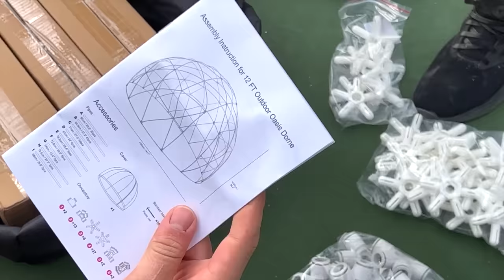She got hurt...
In episode 196 of Carter’s Life, @CarterSharer Carter Sharer and @teamrar6854 Team RAR (@baileypayne Bailey Payne, @RyanPrunty Ryan Prunty, @StovesKitchen Stove’s Kitchen, @HunterKowald Hunter Kowald, @LizzyCapri Lizzy Capri and Carter Sharer) freak out when they realize that lizzy crashed her dirtbike, after carter gave liz a dirt bike. Liz get hurt and carter has to save liz capri. Then team rar leave the new house forever, saying goodbye for the last time. Carter finds a haunted bone in his backyard, by the backyard lake. If you enjoyed ep 196 of carters life comment